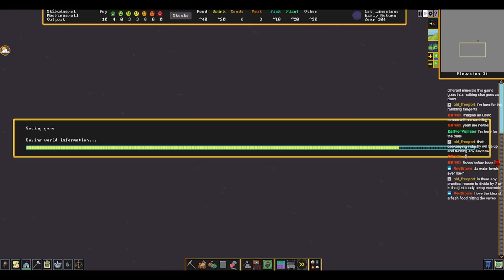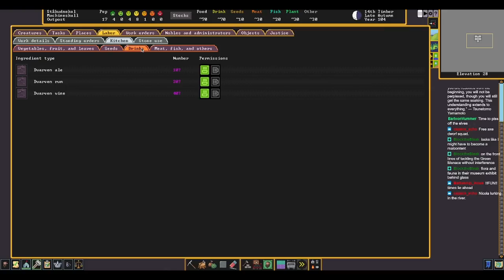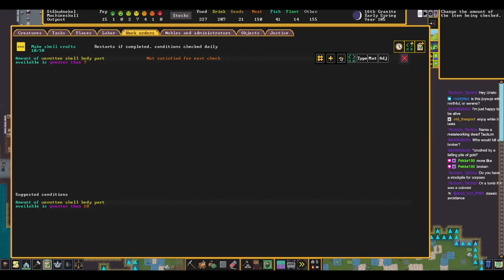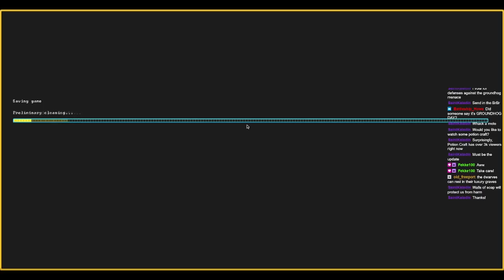Dwarf Fortress Steam Edition: Joyous Wilds Embark: Ep 1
The haunted wastelands fortress failed; the terrifying biome fortress failed; so clearly we need to try something new and move to greener pastures; so this time lets try and build a new fortress in a slightly calmer location; I  mean, there can be nothing dangerous in the joyous and beautiful wilds right?

In this stream we set up a new fort; try not to get eaten by the wildlife (again) and keep a watchful eye out for any wandering unicorns.